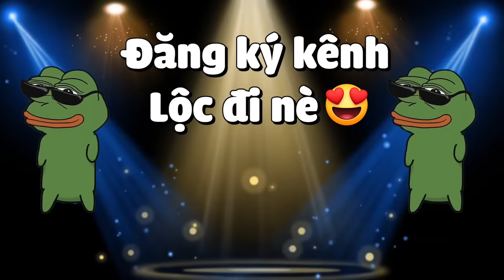MINECRAFT PIXELMON SIÊU CẤP *TẬP 31 | LỘC TRIỆU HỒI BỘ 3 POKEMON SÁNG TẠO HUYỀN THOẠI CỰC NGẦU😍😮